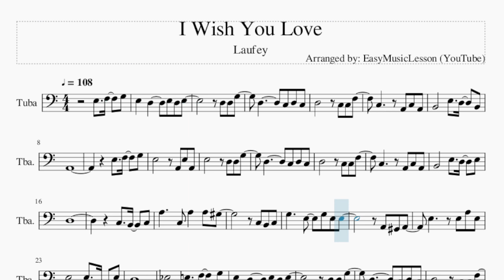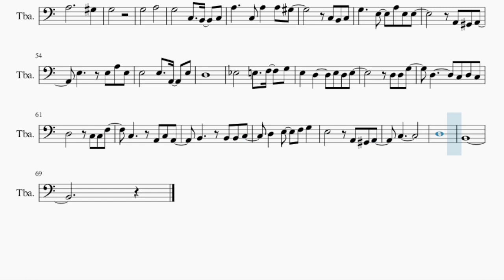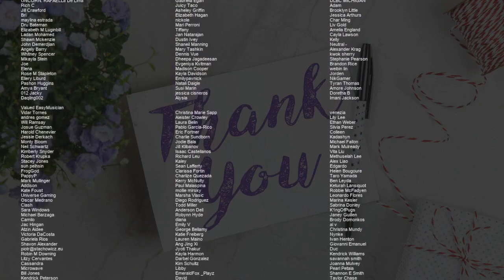Tuba Sheet Music: How to play I Wish You Love by Laufey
Comment and let us know how the videos have helped you. It keeps us going! :)Here is a sheet music/tab video on the song I Wish You Love by Laufey on the tuba. A tuba sheet music arrangement which is transposed to notes that are easily played by tuba, for the song I Wish You Love by Laufey.

EasyMusicLesson2 teaches you to play the your favorite instrument, through well-arranged sheet music so that you too can learn how to play I Wish You Love by Laufey on the tuba as fast as you can. A tuba sheet music with backing tracks to help your play the song better.

Chords of Tuba arrangement:
D Min 7   G Dom 7   C Maj 7   A Min 7   A Dom 7   D Min 7   G Dom 7
C Maj 7   A Min 7   A Dom 7   D Min 7   G Dom 7   C Maj 7   A Min 7
A Dom 7   D Min 7   G Dom 7   G Min 7   C Dom 7   F Maj 7   F Min 7
E Min 7   D# Dom 7   D Dom 7   D Min 7   G Dom 7   D Min 7
G Dom 7   C Maj 7   A Min 7   A Dom 7   D Min 7   G Dom 7   C Maj 7
A Min 7   A Dom 7   D Min 7   G Dom 7   C Maj 7   A Min 7   A Dom 7
C Maj 7   A Min 7   A Dom 7   D Min 7   G Dom 7   G Min 7   C Dom 7
F Maj 7   F Min 7   E Min 7   D# Dom 7   D Dom 7   D Min 7
G Dom 7   D Min 7   G Dom 7   C Maj 7   A Min 7   A Dom 7   D Min 7
G Dom 7   E Min 7   A Dom 7   D Min 7

Melody notes of Tuba:
E3   F3   G3 E3   D3     E3 D3 E3
B2       E3   D3   B2
A2
E3   F3   G3
E3       A2 E3 A2
B2       E3   D3   E3
D3
C3   B2   C3
A3     C3 A3   A3 G#3
C3 B2 C3
G3     E3   G3 E3 E3
A2 G#2 A2
E3     E3 A3 E3
E3     E3   A2   E3
D3
D#3     E3   F3   G3
D3   C3
A2         D4 C#4 C4
B3   G3 G3   A3   B3
C4           E4
B3
B3           D4
A3
A3           G#3
G3
G3       A3
G3     C3   B2   C3
C3 B2 C3
G3     E3   A3 E3 E3
A2 G#2 A2
D3
E3       A2 G#2 A2
C3
D3
B2